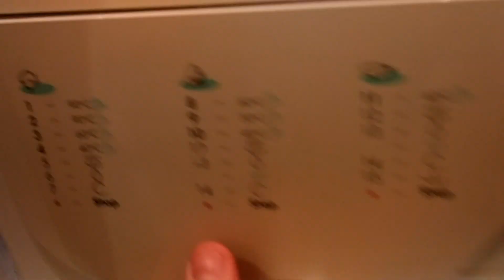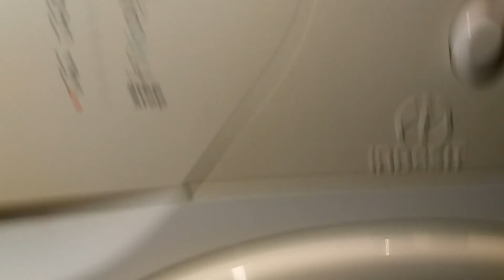Experiment - Yogurt in a Washing Machine - Centrifugation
About 2 liters of yogurt and a washing machine.